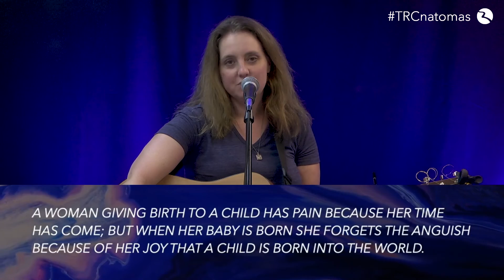One Body United By Christ: A Discussion about the realities of racism and our shared hope in Christ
Joyce G. shares with Pastor Chris and the River Church in Sacramento, California, about her experiences with racism, the hope she has in Christ, and offers what I honestly think is one of the most profound Christian responses to our current social crises through her own insights and connecting with the parable of the Good Samaritan.